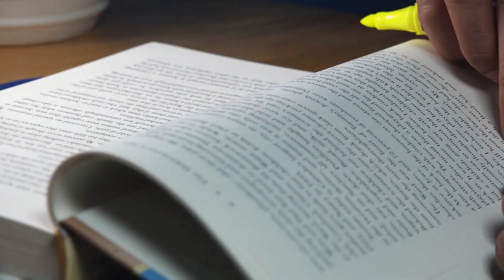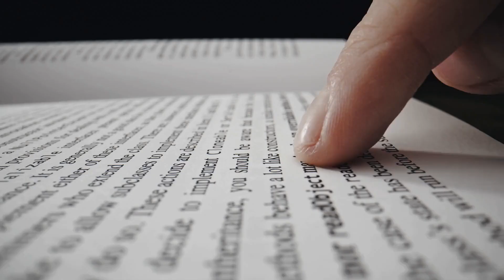Omuugn on Learning to Live with Impact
Omuugn on Learning to Live with Impact  - Listen as Omuugn speaks about living with impact and becoming the best version of oneself. This a process of continuous self-discovery and a journey of personal growth where you overcome obstacles and challenges with resilience and grace. It equips us with the tools to navigate life's uncertainties and setbacks while maintaining a positive outlook. When we invest in ourselves, we not only enhance our skills and talents, but we boost our self-confidence and self-esteem and we unlock our true potential. We discover capabilities we may never have realized existed within us and learn to understand our values and purpose on a deeper level. Learning to live with impact is an investment in a happier, more fulfilled life that positively impacts both ourselves and the world around us.

Come grow with us! Join the livewithimpact movement and tune in each Saturday morning to ask your questions from the book.

RECOMMENDED RESOURCES
Insights and Wisdom of Omuugn: Live with Impact Series Volume 1
Insights and Wisdom of Omuugn: Live with Impact Series Volume 2
Journal to the Self: Twenty-Two Paths to Personal Growth
Good Vibes, Good Life
Manifesting with Alignment: 7 Hidden Principles to Master the Energy of Thoughts and Emotions

SOCIAL MEDIA
** CONNECT WITH OMUUGN **

Please email it to info[at]livewithimpact.com

Show Host: Angela Brown
Show Expert: Omuugn
Show Editors: Anna Nikitchuk
Show Producer: Trina Hargett